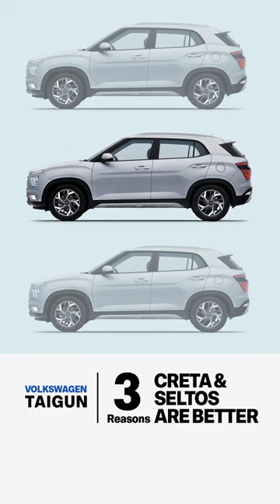Creta & Seltos vs Taigun | Volkswagen Taigun FAQ #11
Three reasons to consider the Kia Seltos or Hyundai Creta instead of the VW Taigun. First, they have snooth, punchy and frugal diesel engine options. These are also less sensitive to bring driven hard and fast compared to the turbocharged petrols. So, practical and exciting. Second, better five seaters – they have wider cabins which makes them better suited at accomodating three adults in the back. Third, wider appeal– The Korean cousins pack in more equipment, the Seltos has a more premium cabin experience too. And on top of that they have more engine and gearbox options to choose from too.

We’re offering our podcast, ThisConnect, on YouTube, Anchor/Spotify, Apple, Amazon and Google.